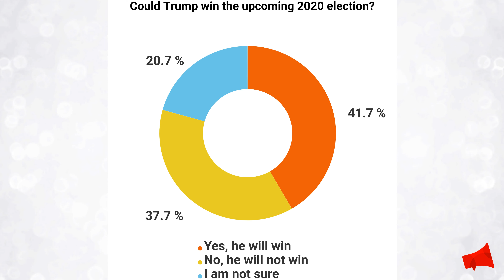Could Trump re-elected for a second term as President of the United States? A recent poll inquires